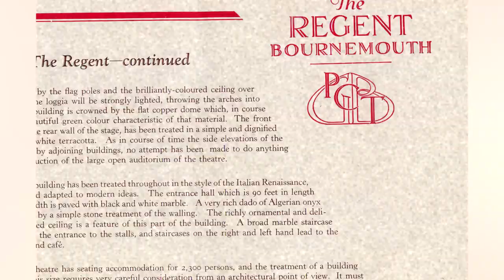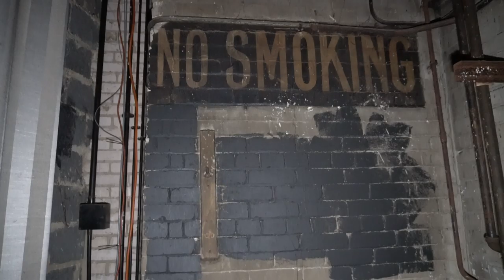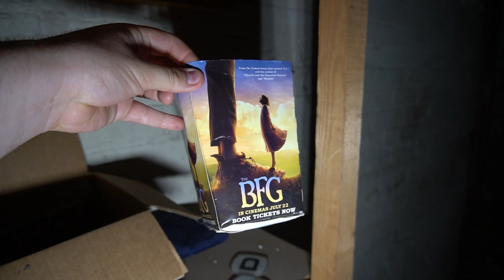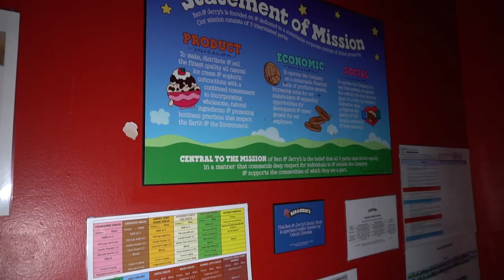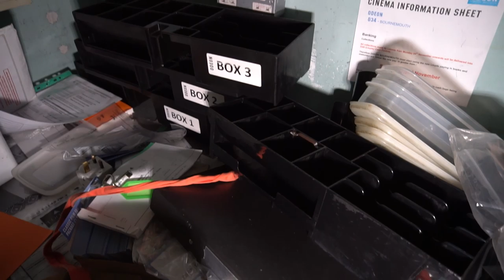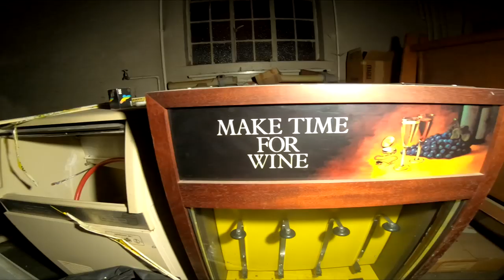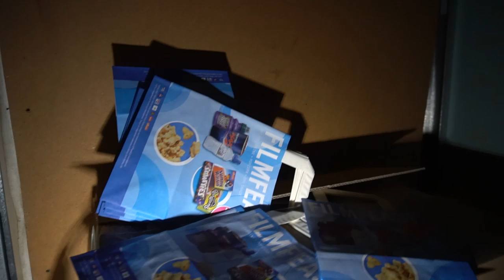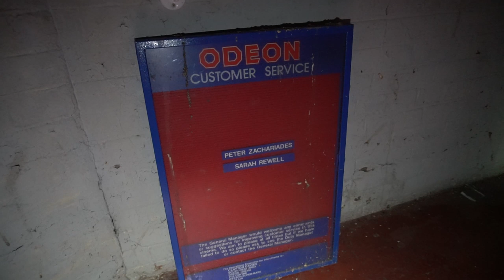Found Original Decor from 1929 in Abandoned Cinema...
► THE EXPLORE: Recently we explored an abandoned ABC Cinema that we told you had another one abandoned right next door that was an Odeon that closed as the same time. Today we are back to explore that location And this one is even older than the last one we went to.
► SITE HISTORY: Originally built in 1929 and known as "The Regent" this cinema has incredible history including playing host to the Beatles in the 1960's. For the full history, check out the beginning of the video.
For more information on the rules we live by when exploring buildings, check out this article which outlines a pretty close description to our own rules

Simon Waitland
Emma Richman
Laura Knowles

*ALL my videos are subject to copyright and are not to be used in whole or in part without my expressed permission. This includes screen grabs and audio samples.*